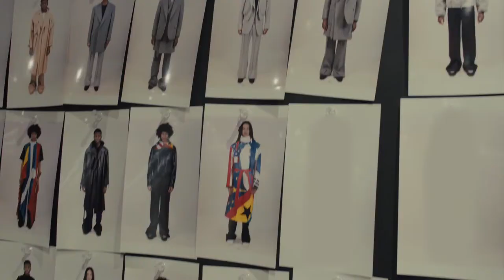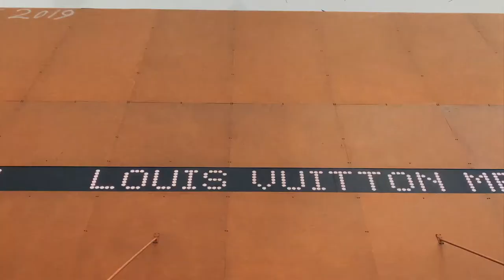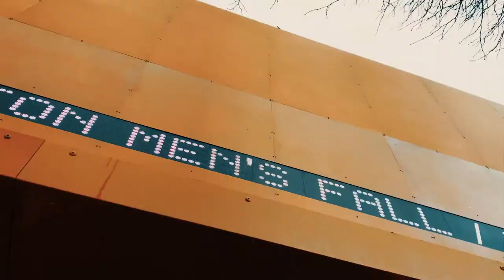Behind the Scenes at Virgil Abloh Fall Winter2019 Show LOUIS VUITTON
This is been Brought you by:
member of: I.F.N. Foundation